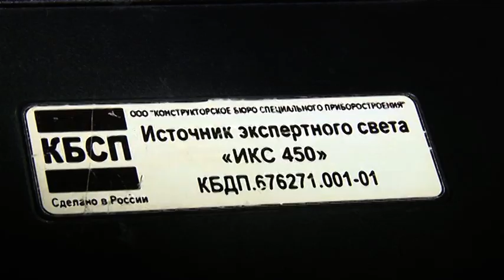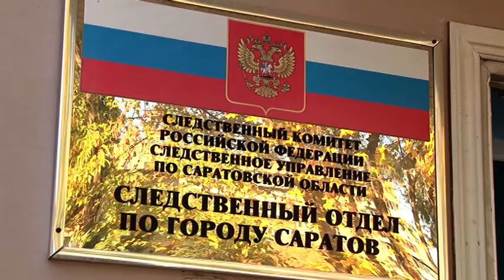Саратовские криминалисты видят мир в "синем свете"